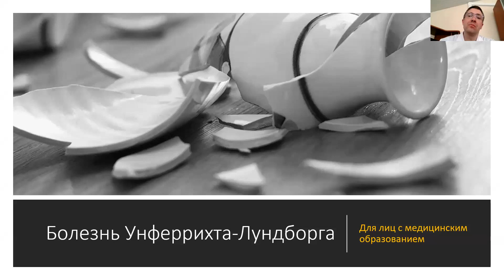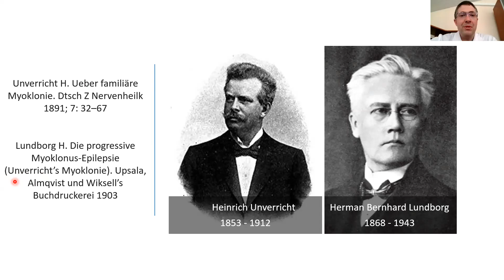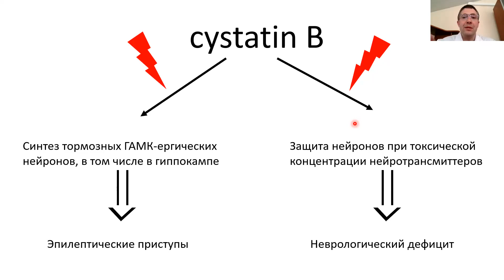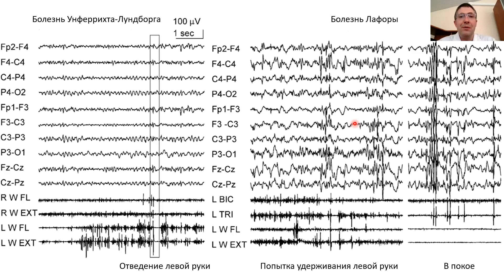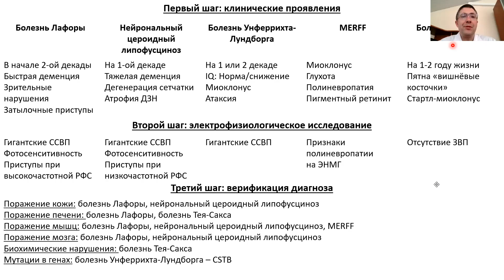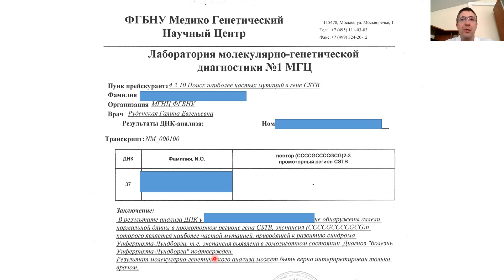Болезнь Унферрихта-Лундборга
Основные сведения